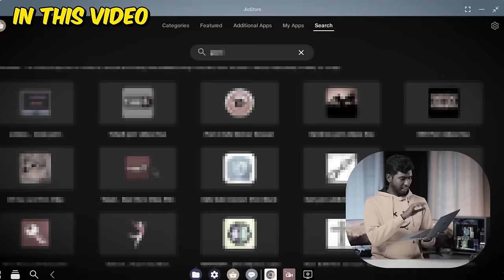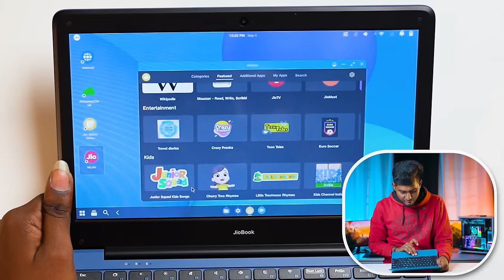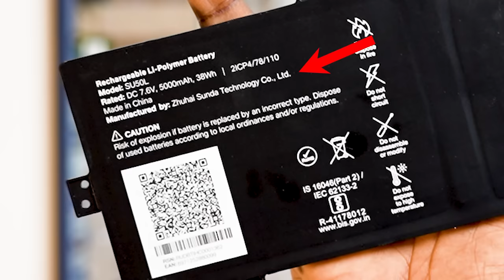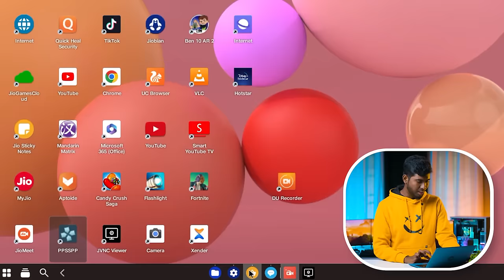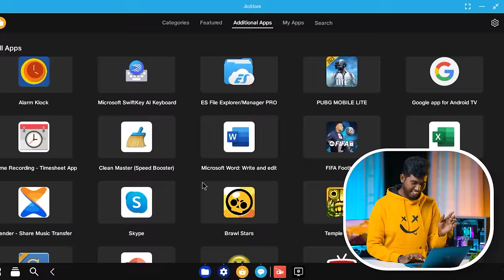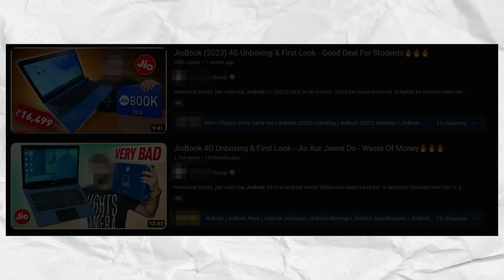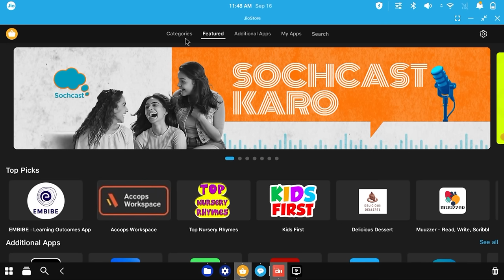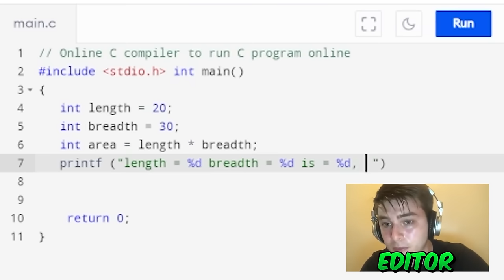JioBook 2 Kids Laptop with 18+ Apps 🤯 | 100% Not For Kids - Absolute SCAM | Don't Buy This!🤐